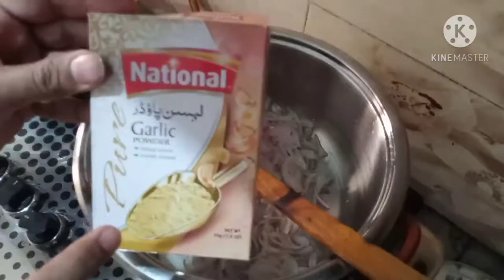Punjabi Mix Vegetable Recipe with Ahmed's Family Food😍😍😋